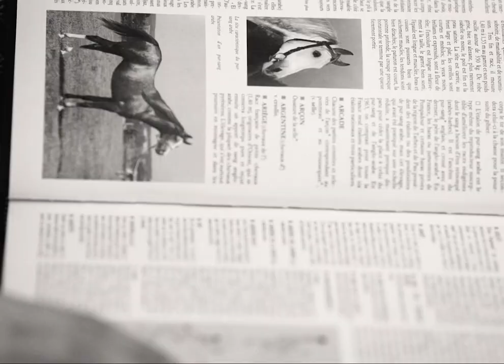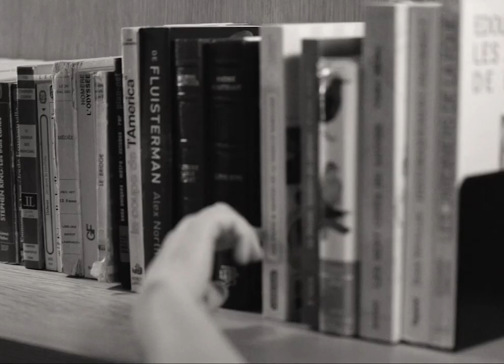A day in the country with Lola Le Lann and Ralph Lauren | Vogue Paris X Ralph Lauren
Vogue Paris spent a day in the countryside with Lola Le Lann, the actress and singer with a resolutely understated style. Taking the time to recharge and decompress from the frenzy of the city, we got lost in nature and 7 looks from the new Ralph Lauren collection while chatting all things fashion.

Director - Hugo Campan
Director Assistant - Clarisse Aïn
Stylist - Virginie Benarroch
Stylist Assistant - Livia Dumenica Rossi
Photographer - Adeline Mai
Photography Assistant - Virginie Elbert
Sound - Eliott Sebbag
Hair/Makeup - Sergio Villafane

Shot in the Barn hotel